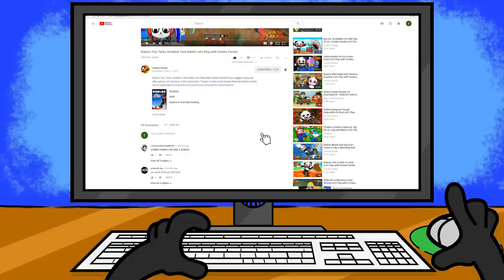I Got Too Big for The Game in Roblox Get Big Simulator!!